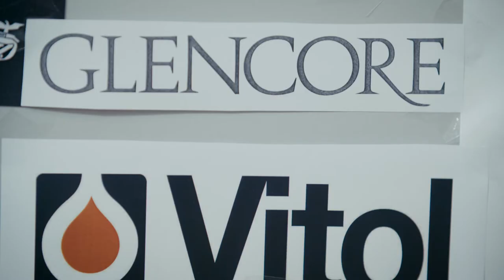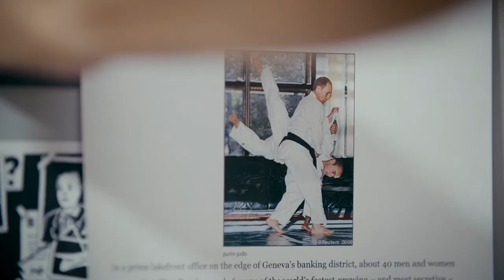Gunvor im Kongo: warum die Schweiz handeln muss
Public Eye hat die lukrativen, aber äusserst dubiosen Geschäfte der Genfer Firma Gunvor in der Republik Kongo unter die Lupe genommen. Die Abenteuer von Gunvor im Kongo zeigen ein weiteres Mal, dass der Bundesrat die Tätigkeiten dieser Unternehmen endlich mit verbindlichen Massnahmen regulieren muss. Andreas Missbach, Verantwortlicher Rohstoff bei Public Eye, erklärt, warum die Schweiz handeln muss.